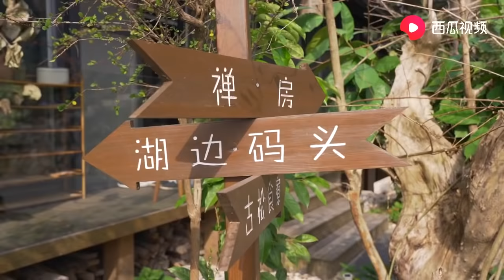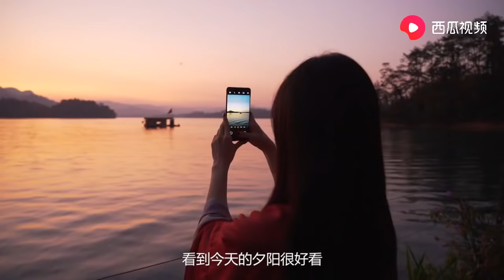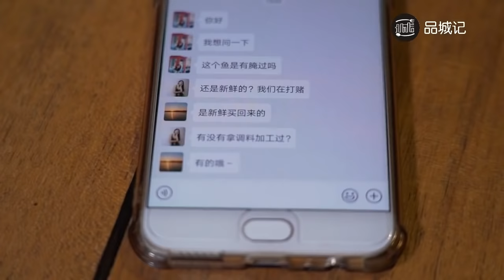從化流溪湖邊有一處僻靜民宿，據說去過一次的人都會深陷其中…【品城記】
人人都把“詩和遠方”掛在嘴邊，
卻很少人為之付諸行動。
然而早在20年前，
就已經有一名年輕畫家，
從廣州美術學院騎著小摩托，
往返從化郊區之間，
一磚一瓦地造出了他心中的"瓦爾登湖"...
在從化流溪湖畔一側的這個小地方，
依山而建的建築，
不拘一格的空間設計，
充斥著人與自然之間和諧的美感~
而他們最受歡迎的“白鷺房”
就算有錢也未必能預訂成功！
雖然真的蠻貴的，
但是體驗過後才知道，
這個地方的價值，
不是言語能全然表達的，
就交給你們自己看吧~
廣州市從化區良口鎮
流溪河林場新群塘隴街139號
1、走華南快速，北上至京珠高速，再轉
大廣高速，至【良口】出口；
2、下高速後左轉，走鄉道約2公里後，到達良口鎮105國道，左轉北上10公里，到達【園中園農莊】；
3、前行300米掉頭，掉頭後直行約100米可看見【綠色高速公路路牌】，進入路牌正下方小路；
4、進入小路後沿【黃色標杆】行駛即可到達【湖廬】。
大喬小喬 - 農夫漁夫.mp3
松田彬人 - ゆるやかな時間.mp3
FORMOSA - 前世今生.mp3
小里多 - 落日故人情.mp3
和弦 - Pisces.mp3
有澤孝紀 - 勝利~善のテーマ.mp3
墨明棋妙 - 霜月夜.mp3
安九 - 社戲.mp3
Novo Amor - Embody Me (Instrumental).mp3
Corinne Bailey Rae - Like A Star.mp3
國風堂,不才,雲の泣 - 春心動.mp3